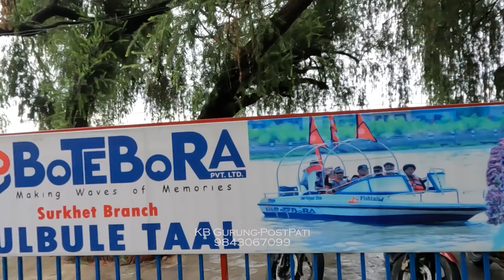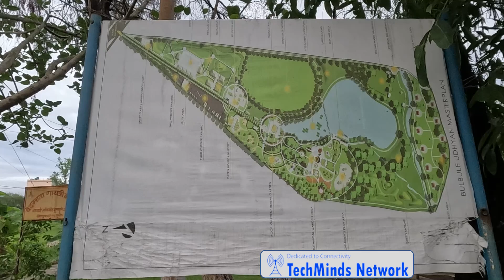पश्चिमको सुन्दर नगरी सुर्खेत बुलबुल ताल || Surkhet Bulbul Tal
KB Gurung's official YouTube channel.